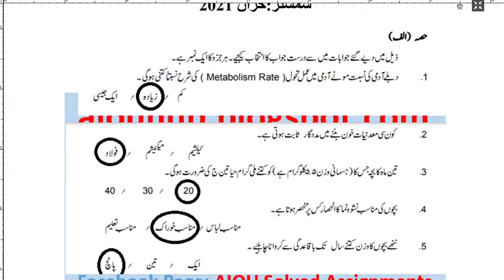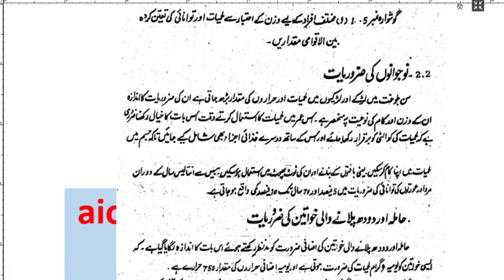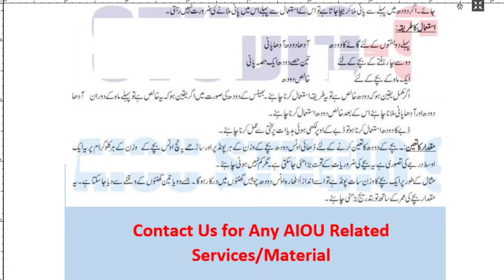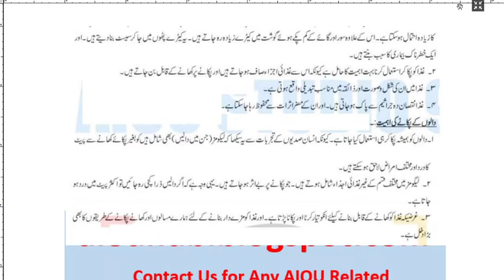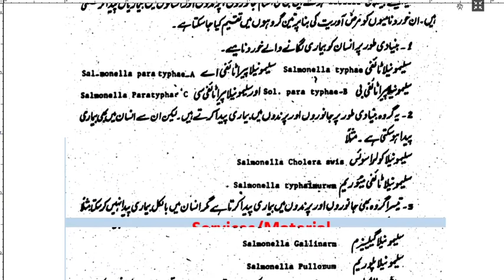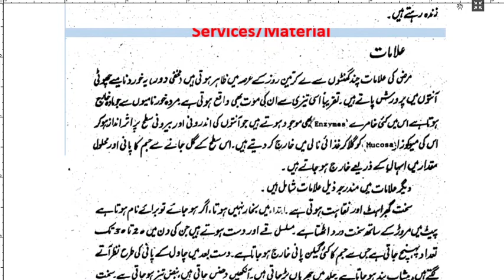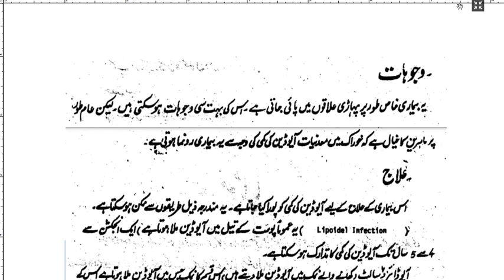AIOU Course Code 485 Sample Solved Assignments Autumn 2021-22 | BS/B.com | BA/B.Sc/AD | AIOU Hub